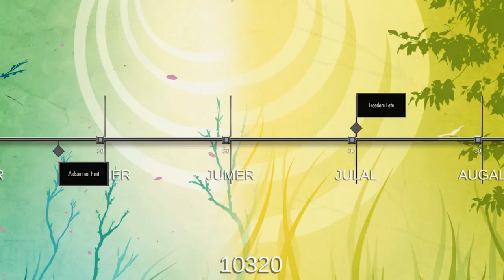Archmage Rises - Steam Next Fest Trailer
Experience the freedom normally only found in a tabletop RPG. Empowered with magic, you will create your own story, and experience real consequences from the decisions you make. Will you be the world’s savior… or its destroyer? The choice is yours.

Archmage Rises is an open world procedurally generated mage simulator RPG game where you control a young mage rising to power, where your every decision could have far reaching consequences.

Coming April 24th to Early Access on Steam. Wishlist the game here (and help our small indie team out!)

You can also jump in our Discord to talk about the game with fellow mages